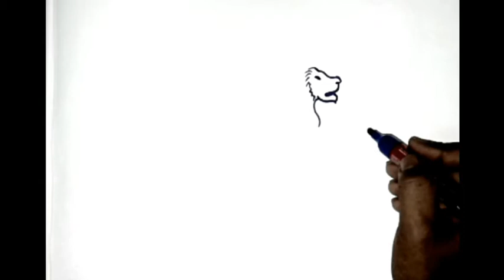How to draw a Lion || Lion Drawing For Kids || Lion drawing Tutorial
How to draw or scetch a wild animal Lion etc. artist sanjit basak. Magical art & craft, chennel presents. use music An easy process and tutorial drawing and painting video for children, kids, and all art students and painters. use a marker pen and white paper, use samsung mobile. to record this video. software use for video editing - kinemaster and du sceen recorder. thank you for watching.